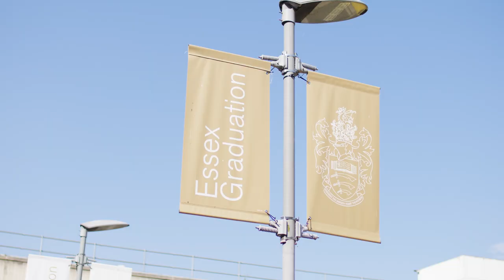Graduate interview - Leslie Molai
Discover what our recent LLB (Hons) Law graduate, Leslie Molai, has to say about his time with University of Essex Online and his overall online study experience.